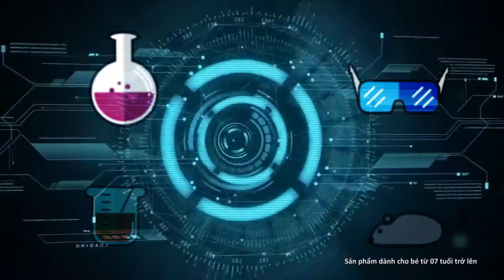ĐỒ CHƠI CRAYOLA | Khám phá vật thể kì quái & Bông hoa kì diệu